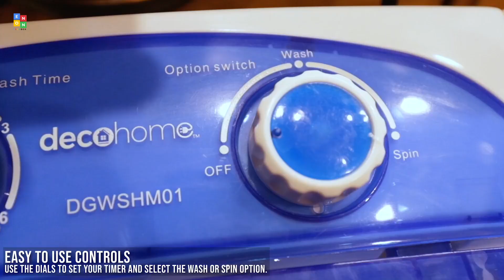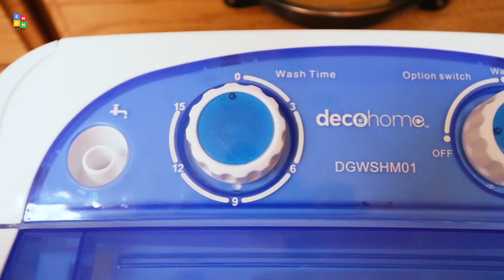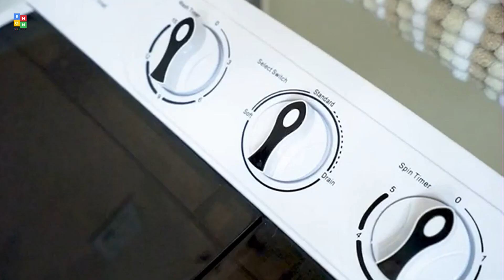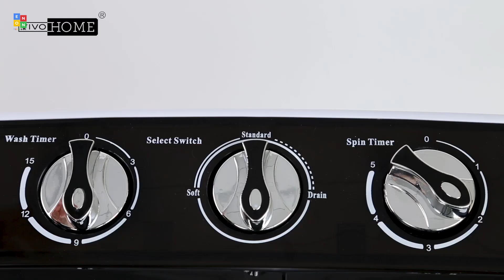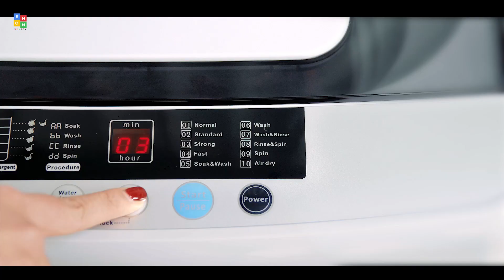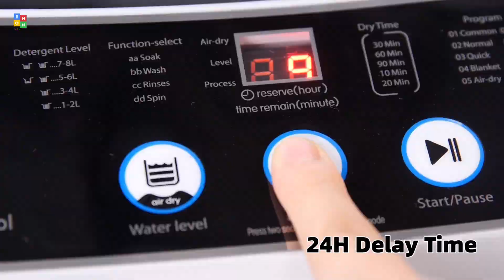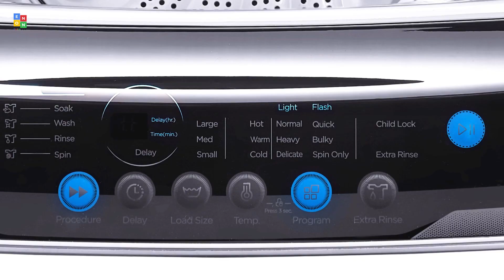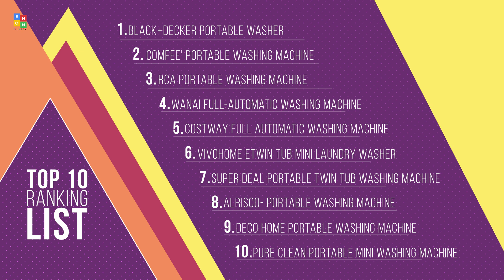Top 10: Best Portable Washing Machines of 2021 / Compact Portable Washer / Portable Clothing Washer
08:37 BLACK+DECKER Portable Washer

07:47 COMFEE’ Portable Washing Machine, Fully Automatic Compact Washer

06:24 RCA Portable Washing Machine

05:50 WANAI Full-Automatic Washing Machine Portable, Compact, Mini

05:05 COSTWAY Full Automatic Washing Machine, 2-in-1 Portable Washer

04:01 VIVOHOME Electric Portable 2 in 1 Twin Tub Mini Laundry Washer and Spin Dryer

02:52 SUPER DEAL Portable Compact Mini Twin Tub Washing Machine

02:05 Alrisco- Portable Washing Machine, Clothing Washer

00:38 Deco Home Portable Washing Machine

00:06 Pure Clean Portable Mini Washing Machine